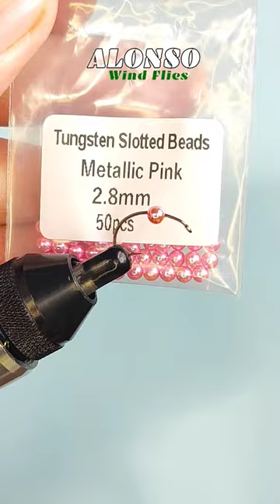Fly tying Scud Pink